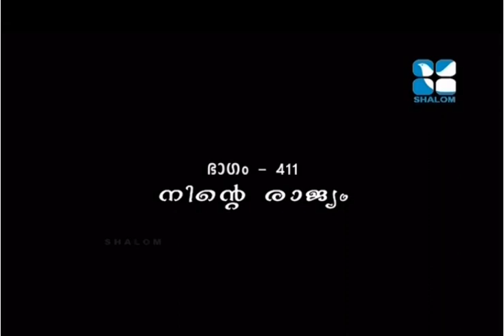Gurucharanam - നിൻറെ രാജ്യം - Fr.Bobby Jose Kattikadu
Episode : 411